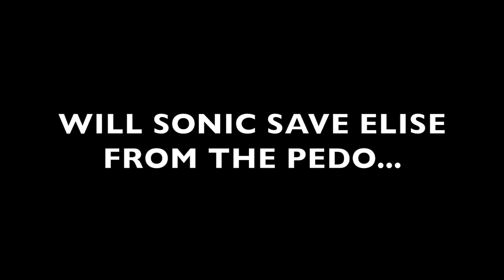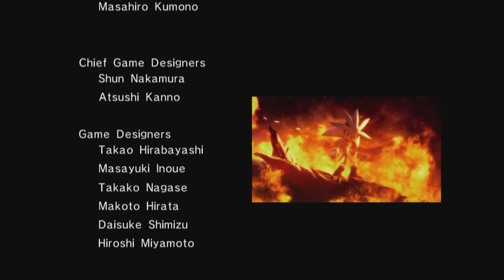FINALLY - THE END OF SONIC'S EPISODE FROM 2006! (Sonic 06) Episode - 17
JaySeaGaming